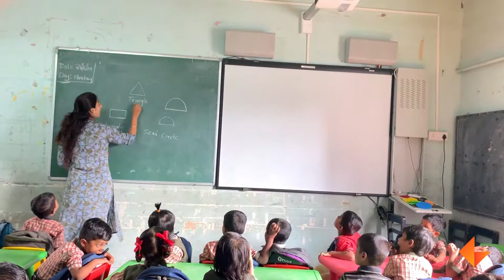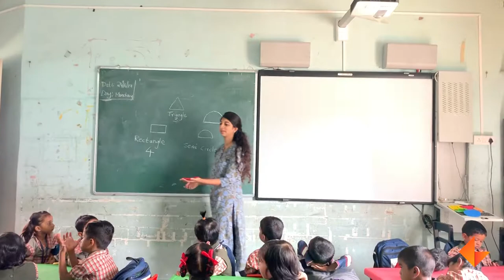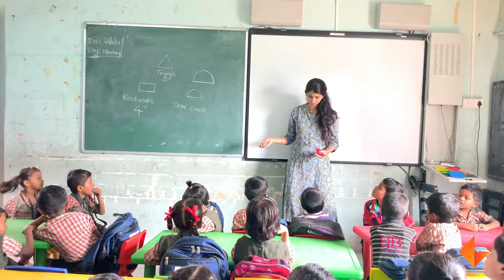Exploring Triangle using Aakar Parivar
In this video, you will be shown how to explore the triangle shape using Aakar Parivar